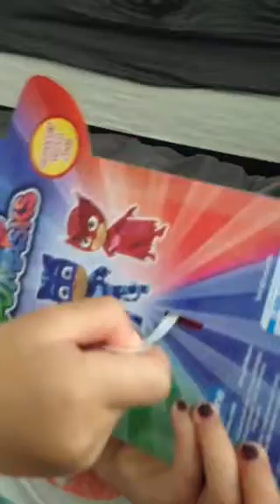Surprise Easter 3